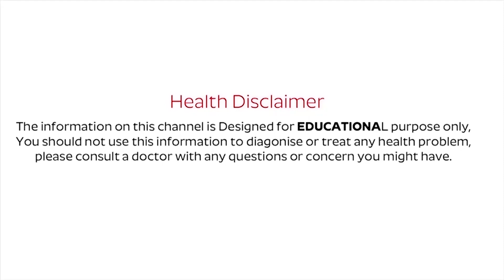Best Foods To Prevent Hormonal Imbalance | Best Diet For Hormonal Imbalance | Nature Cure Fit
Watch ► ► Best Foods To Prevent Hormonal Imbalance | Best Diet For Hormonal Imbalance | Nature Cure Fit